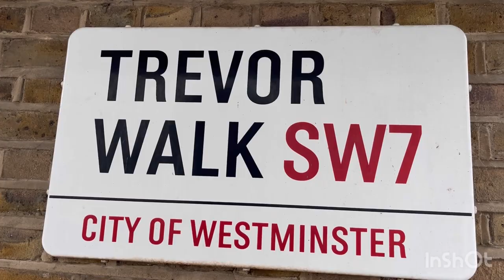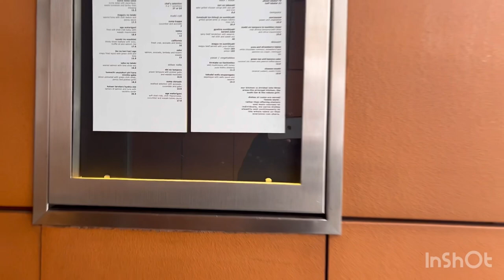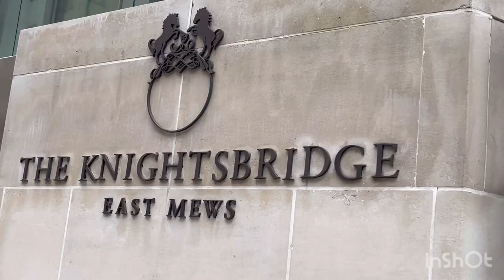Trevor Walk Tolls Building in Knight Bridge London